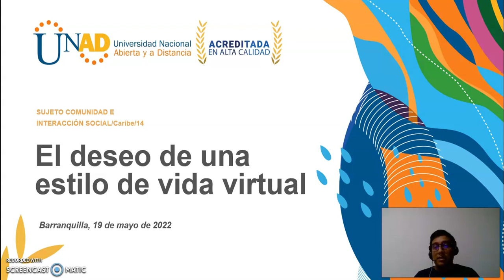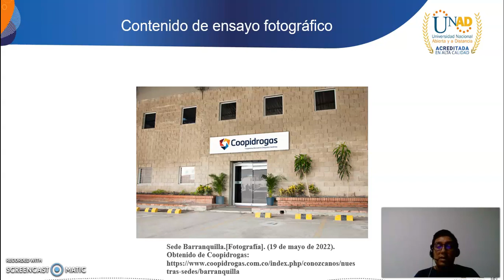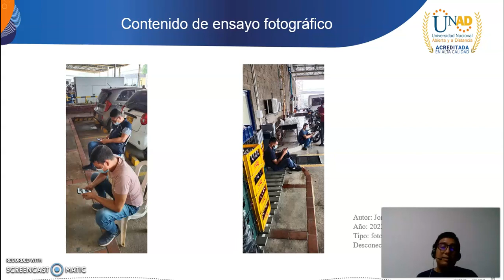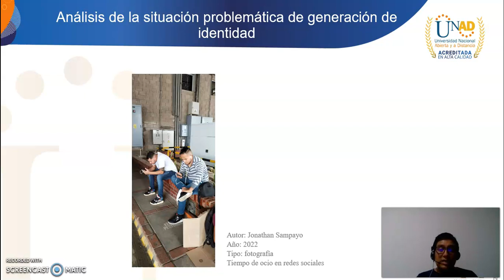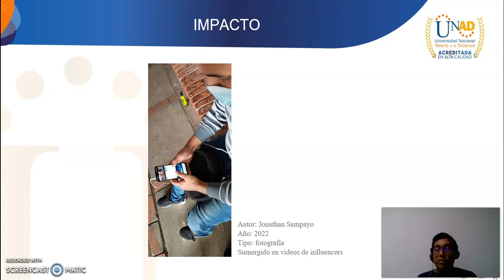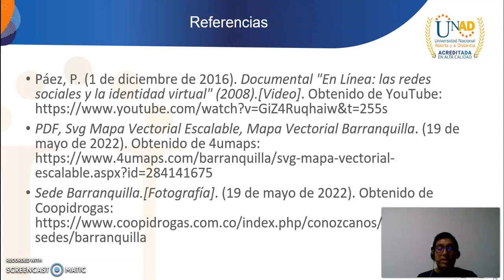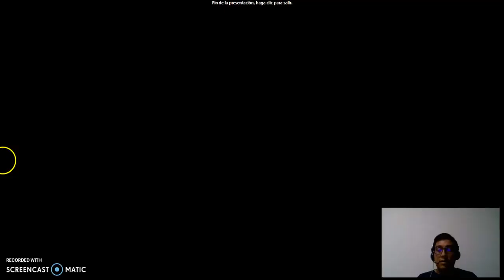El deseo de una estilo de vida virtual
Análisis de la Problemática de construcción de identidad mediática y virtual